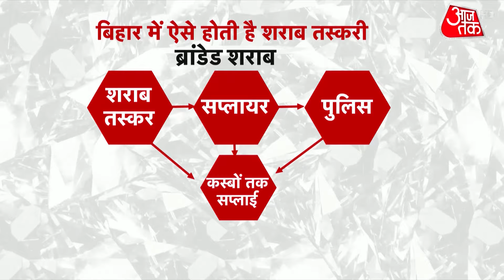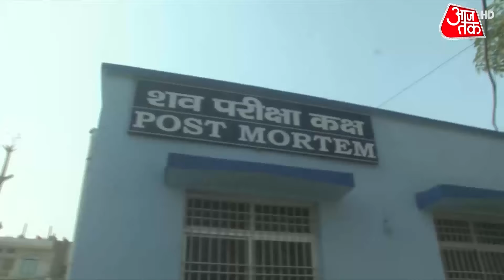Bihar Liquor Tragedy: कैसे बिहार तक पहुंच रही है शराब? देखें ये रिपोर्ट |Latest | Chapra Liquor Case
Bihar Liquor Tragedy: शराबबंदी वाले बिहार के सारण में जहरीली शराब से अब तक 39 लोगों की मौत हो गई है. विपक्षी बीजेपी इस मुद्दे पर लगातार बिहार के मुख्यमंत्री नीतीश कुमार को घेर रही है. इसी बीच नीतीश कुमार ने विधानसभा में विपक्ष के आरोपों का जवाब देते हुए कहा, ''जो नकली शराब पिएगा वह तो मरेगा ही, लोगों को खुद ही सचेत रहना होगा.